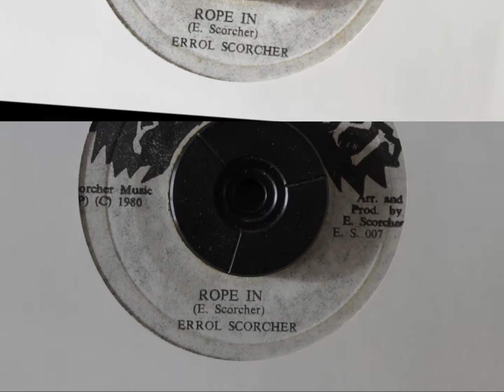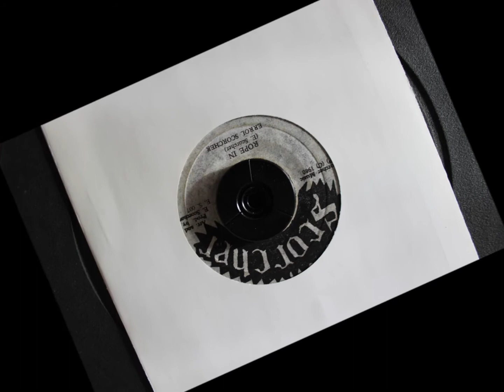ERROL SCORCHER - ROPE IN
SCORCHER - 1980 - 7 INCH - SITTING & WATCHING RIDDIM